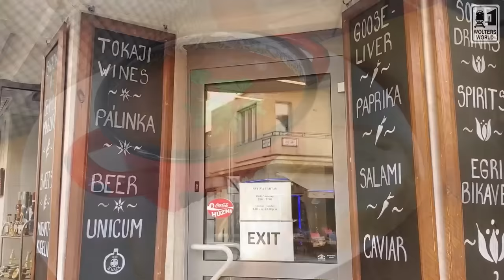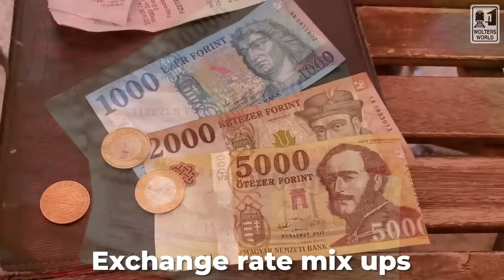Budapest: Biggest Travel Scams in Budapest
Budapest is one of the coolest cities to visit in Europe, but when there are tourists there are scammers waiting to get their money, backpack, or sanity. So here are some of the scams that we have seen and heard about in Budapest, Hungary. Overall Budapest is a pretty safe city to visit, and you most likely won't have any of these scams happen to you, but it is better to be prepared, so if you are visiting Buda Castle or walking around the historic downtown you are aware.
Common Tourist Scams in Budapest
Filmed in Budapest, Hungary
Copyright Mark Wolters 2021